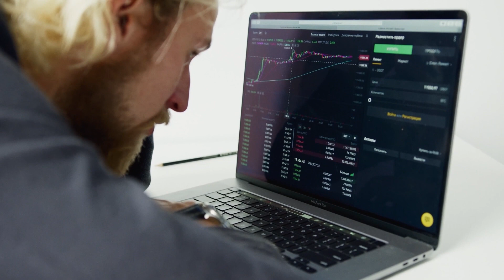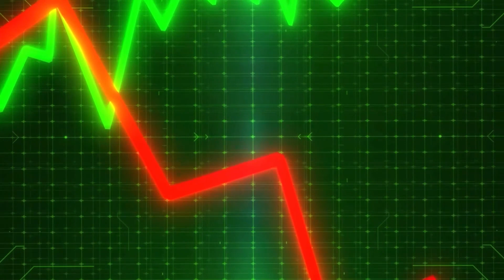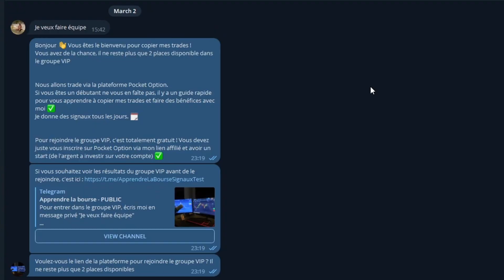La Maladie X : Un Bullrun plus tôt que prévu ?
💸 Envoie moi "Je veux faire équipe" sur Telegram pour rejoindre le groupe VIP Gratuitement

50% Bonus sur ton premier dépôt !

Hey, j'espère que tu vas bien !
Dans cette vidéo on parle des nouvelles dans le monde qui vont impacter les cryptomonnaies
Bon visionnage !

🎁 Les liens cadeaux :

💸 Envoie moi "Je veux faire équipe" sur Telegram pour Copier mes Trades Gratuitement

✅ Les liens de plateformes d'investissement :

100 Euros Offert dès ton premier dépôt !

50% Bonus sur ton premier dépôt !

Introduction: (0:00)
La maladie X: (1:30)
Ouverture du marché des cryptomonnaies en Chine: (2:15)
Cadeau pour toi: (2:43)
Faillite des banques: (3:55)
Guerre contre l'argent liquide: (4:13)
Analyse sur le Bitcoin: (4:38)

💯 Je lis tout les commentaires, n'hésite pas a me donner ton avis sur la vidéo.

Merci d'avoir pris ton temps pour regarder mon contenu.

La Maladie X : Un Bullrun plus tot que prévu ?